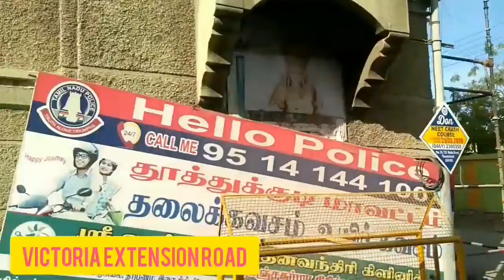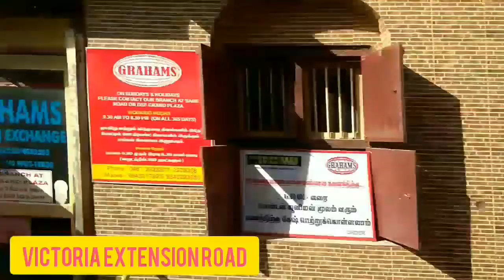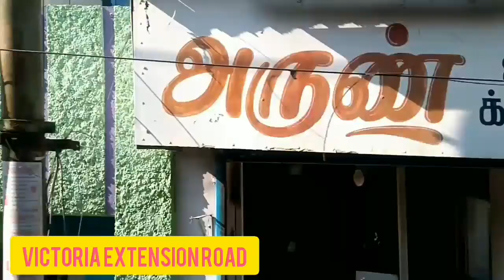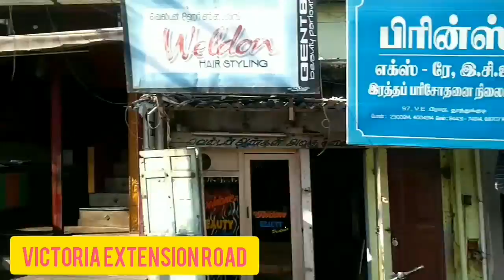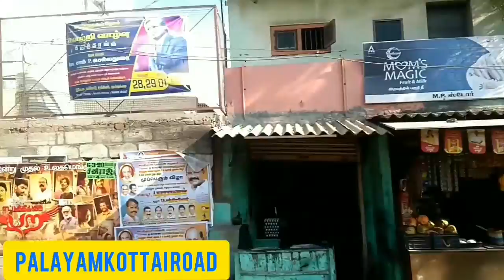VOC Harbour to Tuticorin Bus stand | Tuticorin Corporation | Tuticorin District